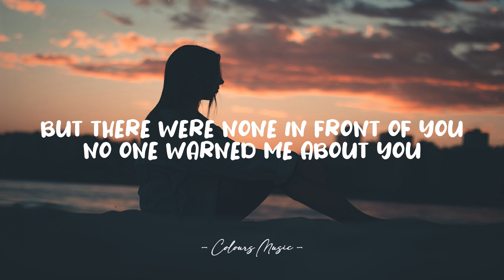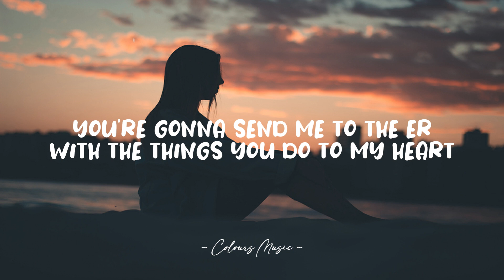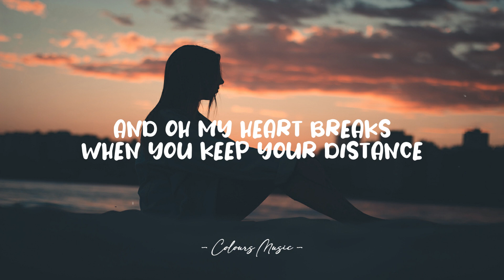Frawley - No One Can Fix Me (Lyrics) 🎼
No One Can Fix Me - Frawley (Lyrics)
Lyrics video for "No One Can Fix Me" by Frawley.

📜 Lyrics:

They say that cigarettes can kill
They say to stay away from pills
That too much liquor makes you ill
But no one warned me about you
No one warned me about you
They say that drugs will melt your mind
I've heard that talk a million times
I've always followed warning signs
But there were none in front of you

You're gonna send me to the ER
With the things you do to my heart
They could give me all the stitches
But part of me is missing

And oh my heart breaks when you keep your distance
I get headaches it's just one of the symptoms
I'm a rare case and nobody knows what to do
'Cause no one can fix me but you

Last night I think I dreamt of you
Woke up with tons of black and blue
I swear to god my heart is bruised
And I don't know what I should do

'Cause no one can fix me but you x2

{instrumental and back vocals}